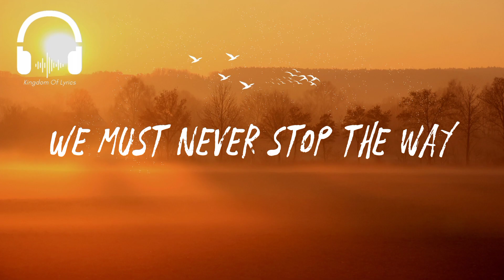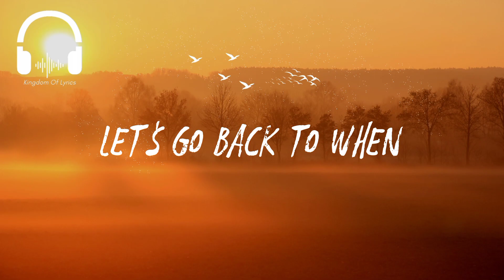Diviners - Savannah (feat. Philly K) Lyrics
Choose your favorite song 👇

Song: Diviners - Savannah (feat. Philly K)